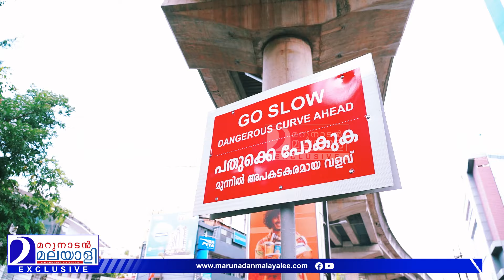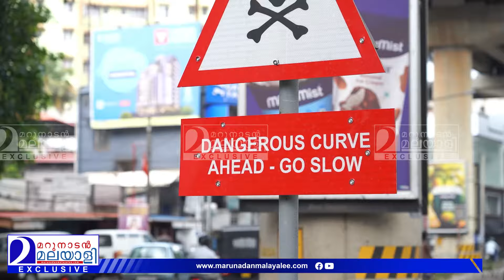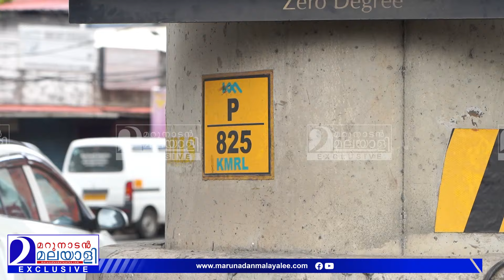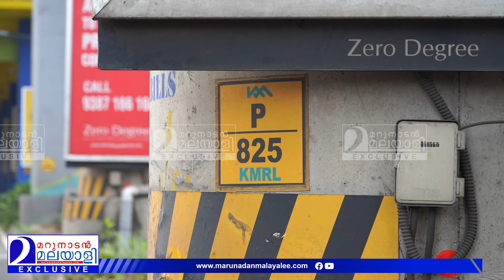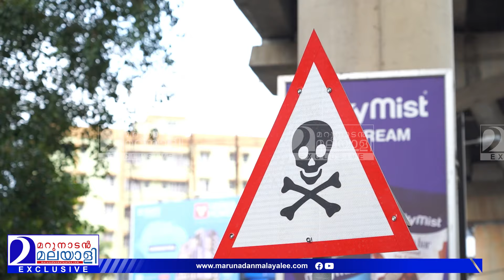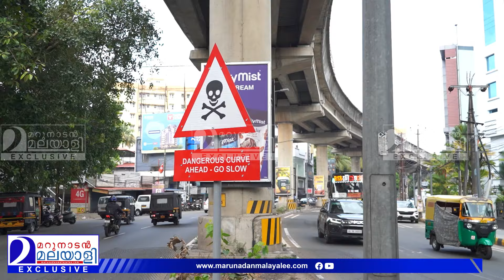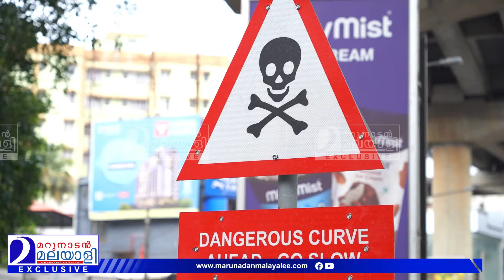കൊച്ചിയിലെ ആളെ കൊല്ലി വളവും മെട്രോ പില്ലറും; അധികൃതര്‍ കണ്ണുതുറക്കണം | Elamkulam Metro pillar 825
മെട്രോ പില്ലര്‍ 825
14 മരണം നടന്ന സ്ഥലം...
വേറെ ഏതേലും രാജ്യമാരുന്നേല്‍
എന്നേ പരിഹാരം കണ്ടേനെ...